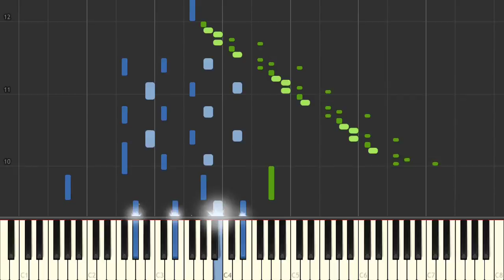Chopin - Preludes, Opus 28 - No. 10-98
Chopin - Preludes, Opus 28 - No. 10-98 on the piano.